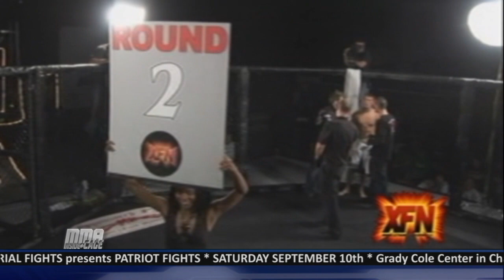MMA: Inside the Cage #56 "Gruesome MMA 5 Preview Show"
We preview Gruesome MMA 5 and we have a KNOCKOUT that you can't miss, courtesy of EFC Africa!

Brandon Newsome, Tyler Minton, and Dylan Maldanado stop by the studio as well!